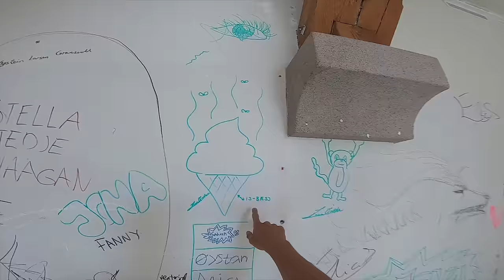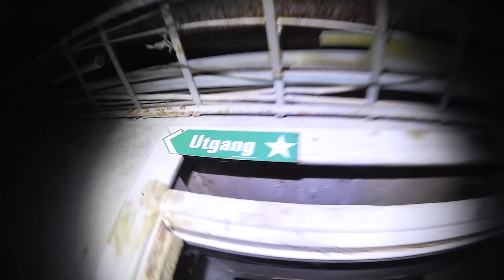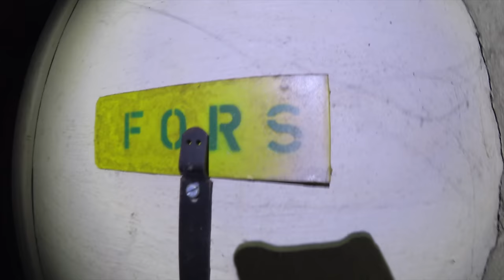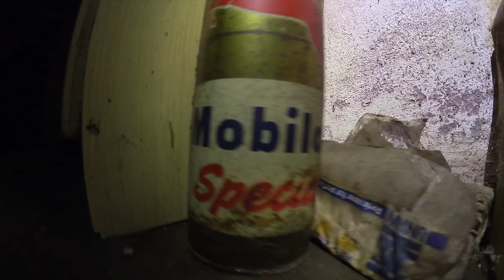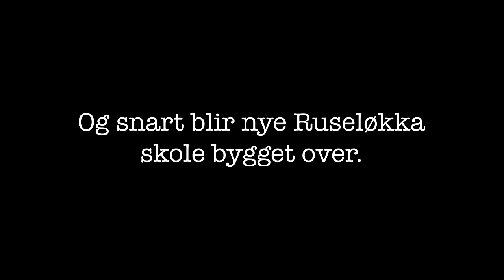VI FANT TYSK BUNKER UNDER EN BARNESKOLE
Ruseløkka skole ble revet i sommer. Før skolen ble jevnet med jorda - så tok jeg meg en tur inn i de gamle trappegangene, korridorene og klasserommene. Etter at skolen var borte fikk jeg meg også en tur inn i den myteomspunne tyskerbunkeren som har skjult seg under skolen, før den på nytt ble murt igjen. Se link for mer info